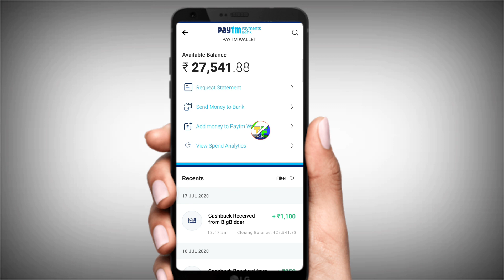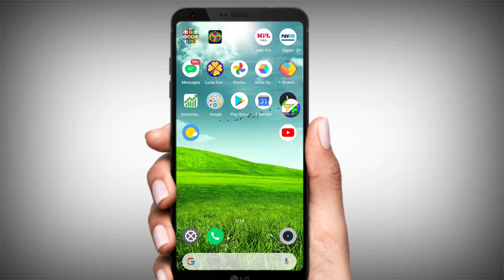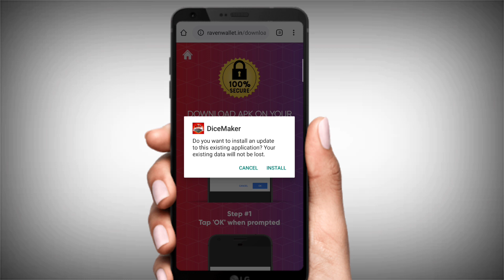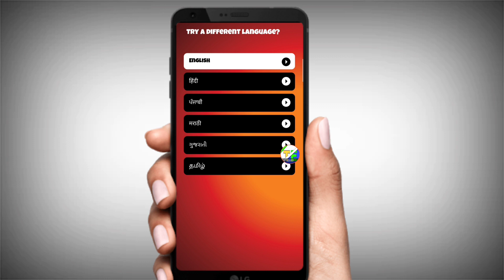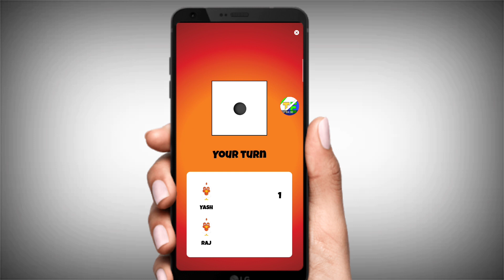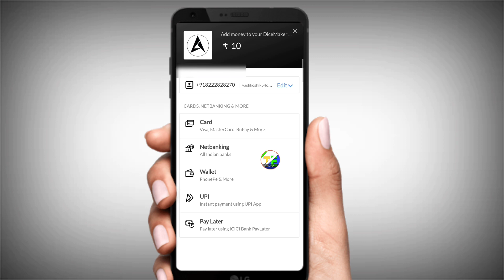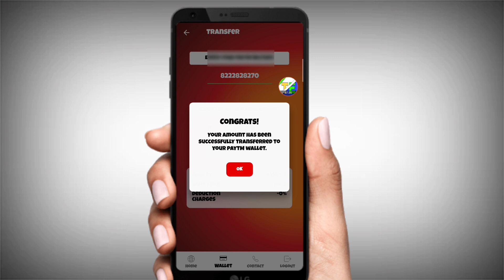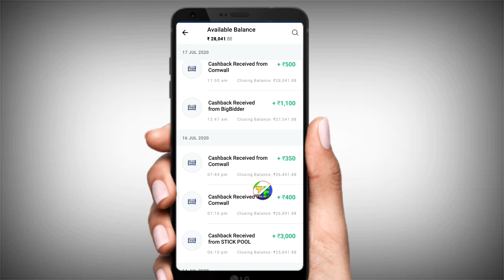New App Ab Daily is App Se ₹400 Paytm Cash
Refer code.TFEDICE